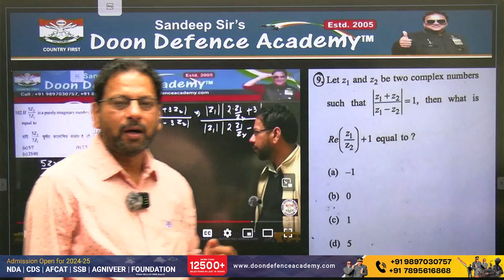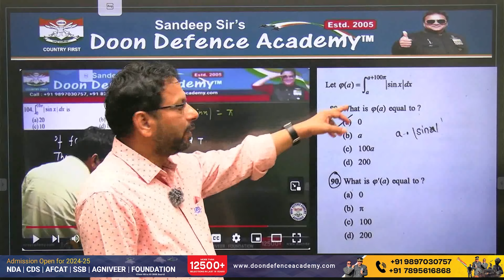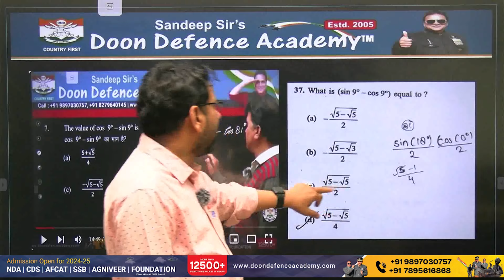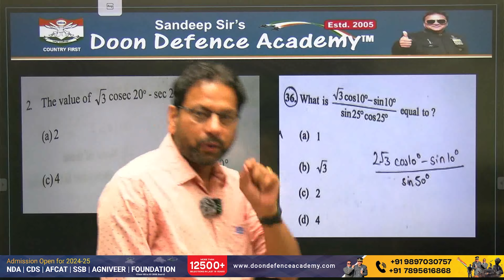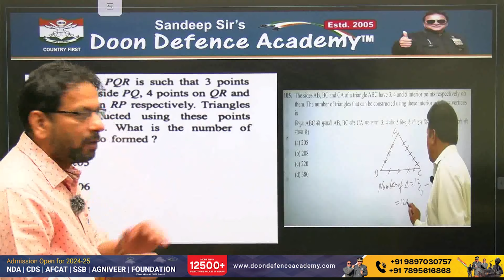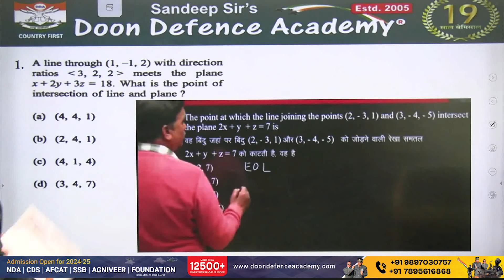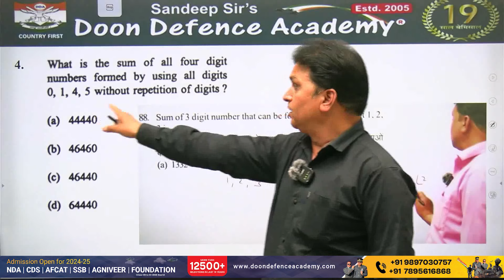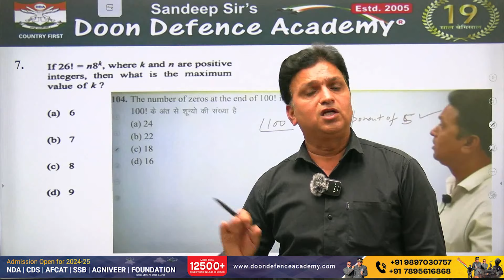Have a Look Why DDA's Mathematics Content is Best? Best Defence Coaching In India